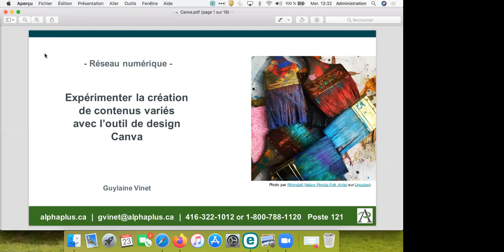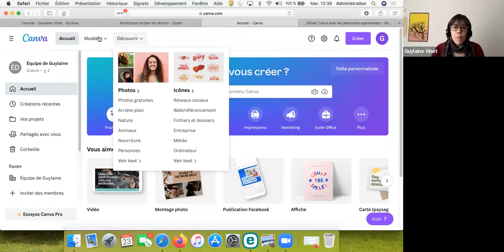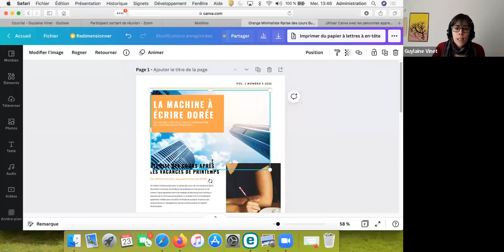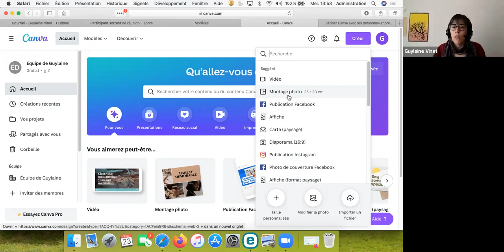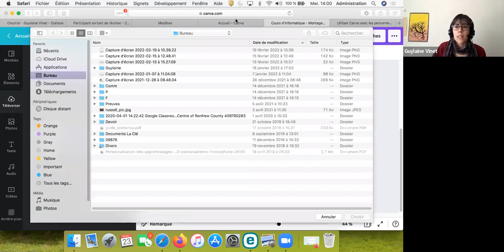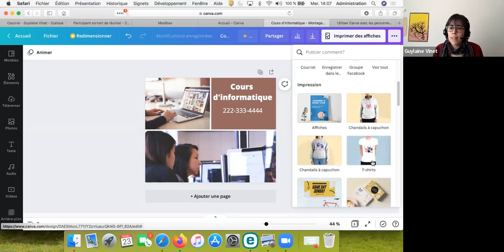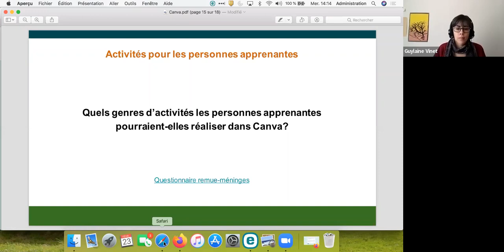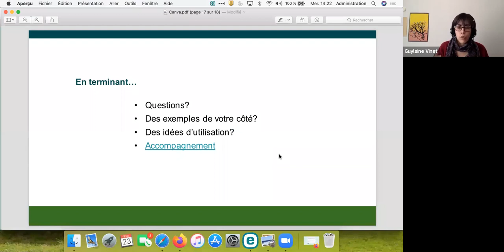Communauté de partage — 23 février 2022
Dans cet atelier, les participants découvriront des façons de créer des contenus variés à l’aide de l’outil de design Canva. Des astuces seront présentées afin de créer des présentations, des infographies et d’autres types de documents utiles à l’enseignement. La démonstration sera suivie d’une discussion sur l’utilisation de Canva en classe pour encourager la créativité et la production de documents d'apparence professionnelle par les personnes apprenantes.